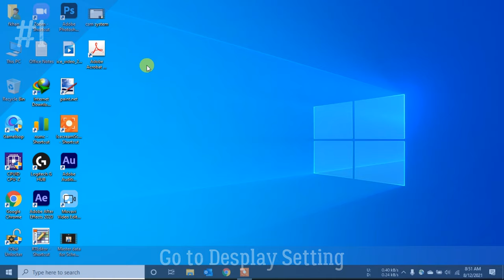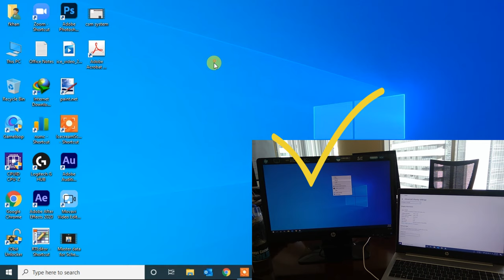input signal out of range change settings to 1600x900 60hz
input signal out of range change settings to 1600x900 60hz in 4 easy steps .
Download this video and other YouTube and Tiktok videos for free